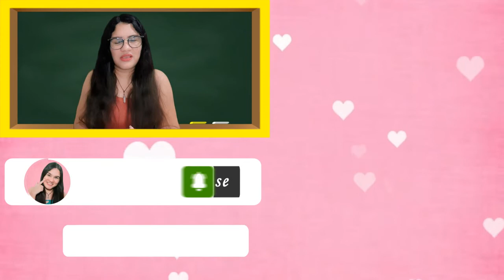'SABER' E 'CONHECER' | QUAL É A DIFERENÇA?